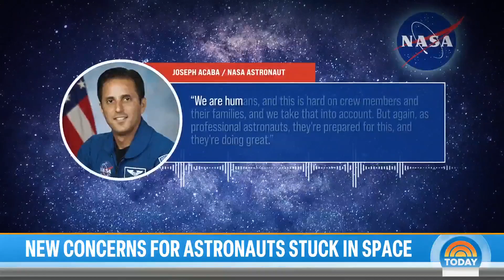NASA to decide on how to get astronauts home by end of August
NASA has not yet made a decision about whether it's safe to bring the two struck astronauts home on their Boeing Starliner spaceship or whether they should wait instead and put them on a SpaceX ship that comes back next year. NBC’s Tom Costello reports for TODAY.